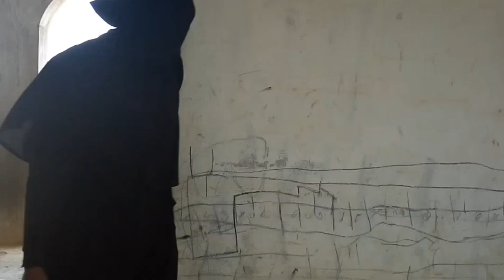GAO KI SAADI PART-1 || SMARTY BANDE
Sagar mansoori
 Malik moin ali
Wazid Shaikh
Fhahrukh Khan